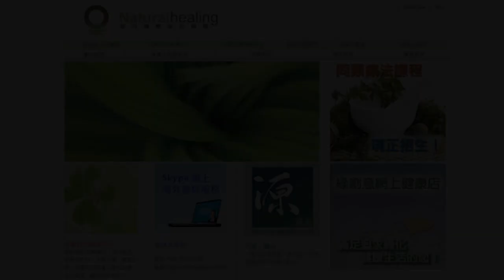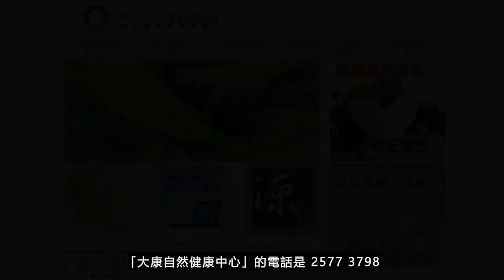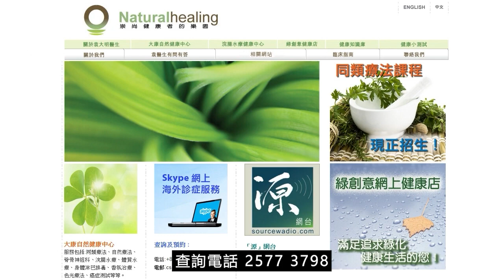《靈丹妙藥的同類療法》- EP197 - 熊葡萄 Uva Ursi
今集袁醫生向大家介紹以下同類療劑：熊葡萄 Uva Ursi
--- 印度精神領袖：聖雄甘地 Mahatma Gandhi
--- 荷蘭畫家：梵高 Vincent Willem van Gogh
--- Beatles 披頭四樂隊成員：Paul McCartney 及 George Harrison
--- 英國足球員：萬人迷大衛‧碧咸 David Beckham
--- 美國職業網球手：娜華締露娃Martina Navratilova（曾奪取 18 次大滿貫女單冠軍）
--- 美國女演員：珍．西摩兒 Jane Seymour（主演電影 Somewhere in Time）
--- 維也納作曲家：貝多芬 Lugwig van Beethoven（被公認為音樂史上最偉大作曲家）
--- 波蘭籍作曲家：蕭邦 Frederic Chopin（對鋼琴演奏影響力最深遠的音樂家）